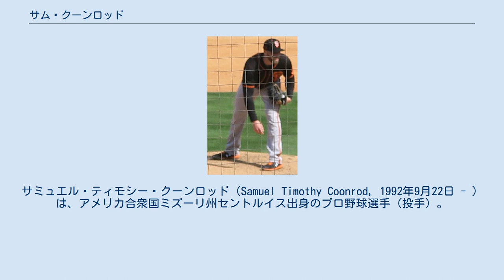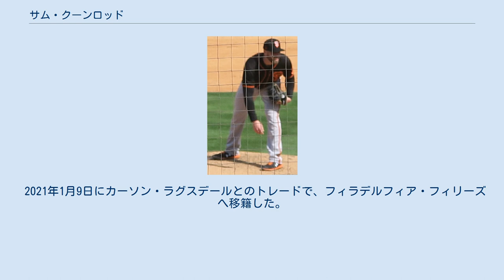サム・クーンロッド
サミュエル・ティモシー・クーンロッド（Samuel Timothy Coonrod, 1992年9月22日 - ）は、アメリカ合衆国ミズーリ州セントルイス出身のプロ野球選手（投手）。
右投右打。
 2014年のMLBドラフト5巡目（全体148位）でサンフランシスコ・ジャイアンツから指名され、プロ入り。
契約後、傘下のルーキー級アリゾナリーグ・ジャイアンツでプロデビュー。
15試合（先発5試合）に登板して1勝0敗、防御率3.90、25奪三振を記録した。
 2015年はA級オーガスタ・グリーンジャケッツでプレーし、23試合（先発22試合）に登板して7勝5敗、防御率3.14、114奪三振を記録した。
 2016年はA+級サンノゼ・ジャイアンツとAA級リッチモンド・フライングスクウォーレルズでプレーし、2球団合計で24試合に先発登板して9勝6敗、防御率2.55、94奪三振を記録した。
 2017年はAA級リッチモンドでプレーし、24試合（先発18試合）に登板して4勝11敗、防御率4.69、94奪三振を記録した。
 2018年はトミー・ジョン手術を受けた。
シーズンではルーキー級アリゾナリーグ・ジャイアンツとA+級サンノゼでプレーし、2球団合計で10試合（先発2試合）に登板して防御率5.40、23奪三振を記録した。
 2019年は開幕をAAA級サクラメント・リバーキャッツで迎え、5月26日にメジャー初昇格を果たした。
同日のアリゾナ・ダイヤモンドバックス戦でメジャーデビュー。
 2021年1月9日にカーソン・ラグスデールとのトレードで、フィラデルフィア・フィリーズへ移籍した。
 最速99mph（約159km/h）にも達する速球が武器である。